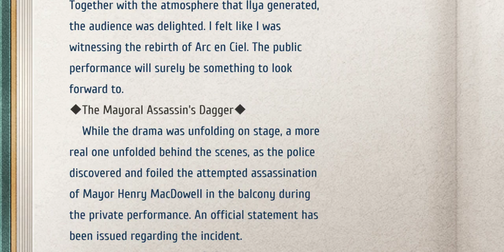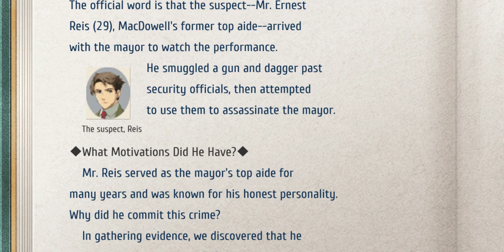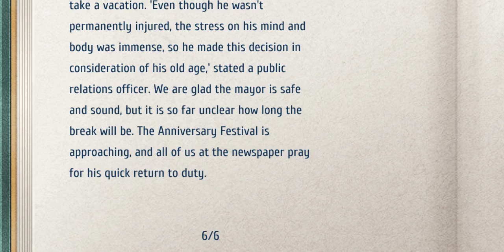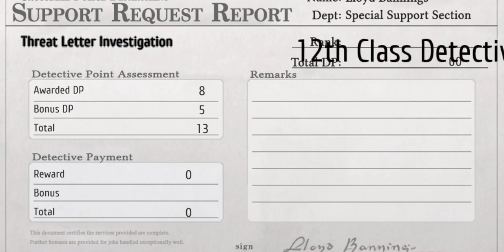THE TRUE CULPRIT OH NO! - Legend of Heroes Trails in Zero Part 24